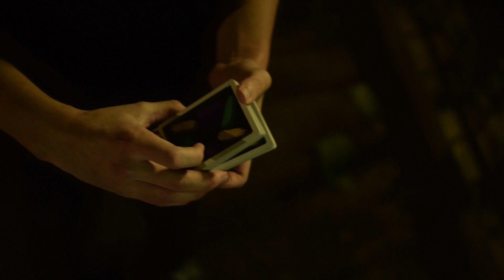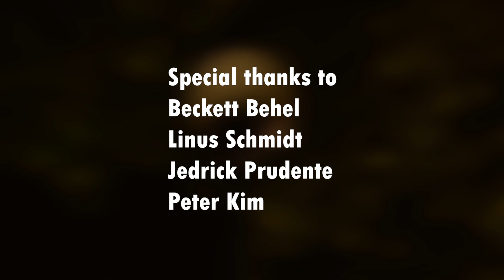Expectations - Cardistry by Matías Gómez Seeber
Moves in order of appearance:
-Jack in the box
- I-bad
-Reverse ATM (topshot)
-Jack in the box v2
-OHthead
-Reverse Bullet Shot
-Two²
-Dislock
-Turning Axis
-Packet Refill
-Quatrist
-Charlier Backdrop Combo